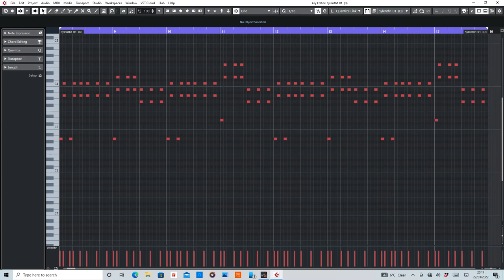Where Are You (Paffendorf) MIDI Rearranged by De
MIDI section of Where Are You by Paffendorf.

Equipment used:
Cubase Artist10
Sylenth1